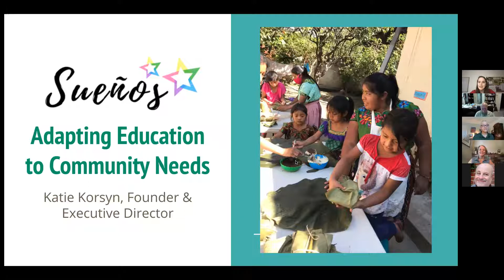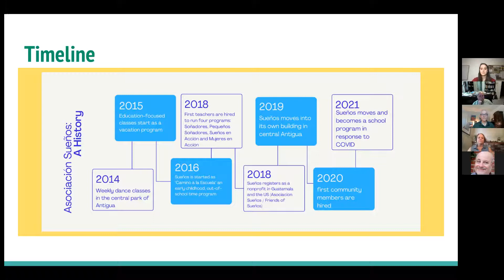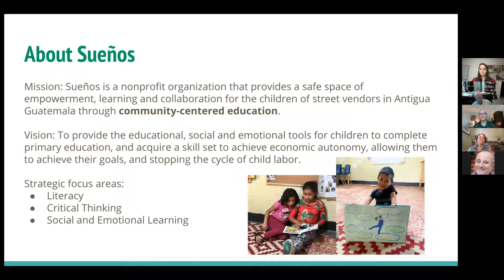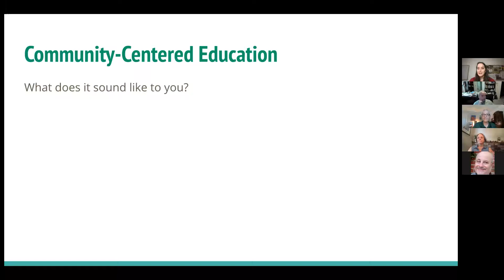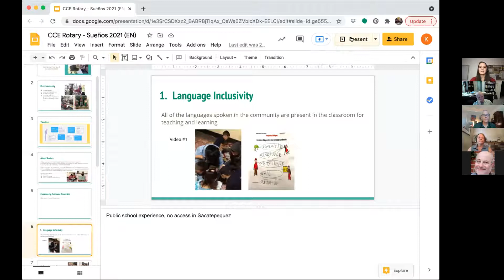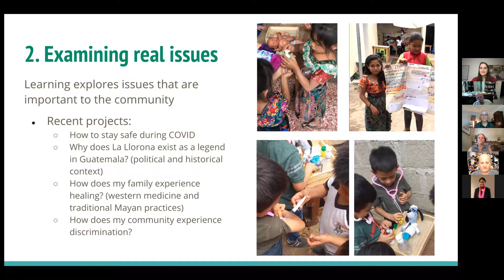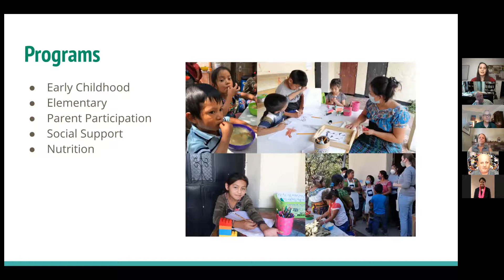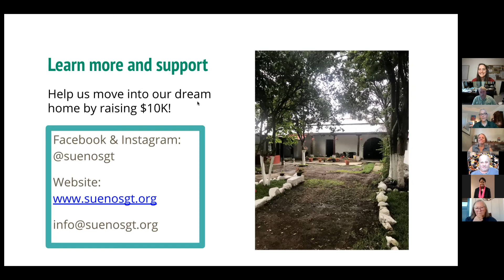Katie Korsyn - Sueños: Adapting Education to Community Needs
In this talk to the members and guests of the Rotary eClub of Silicon Valley, Katie Korsyn introduces us to Sueños.

Sueños started as an afterschool program in Antigua Guatemala for the children of street vendors, mostly migrant, indigenous families from rural regions. Due to the pandemic, in which 95% of Sueños students didn’t have contact with a teacher, the program has blossomed into a small school, where we implement community-centered education.

This talk explores how Sueños has adapted its model in order to respond to the needs of the community, specifically through community-centered education.